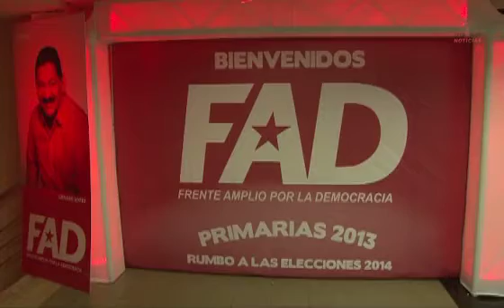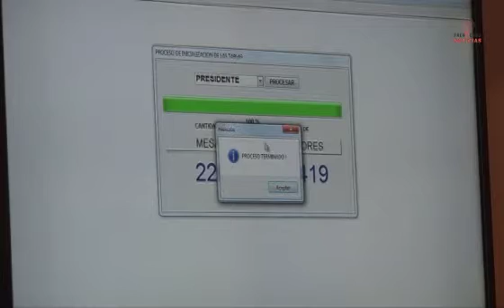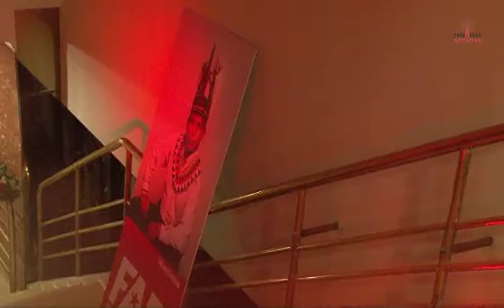FRENADESO Noticias 24 de Noviembre de 2013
Conferencia con la prensa del Frente Amplio por la Democracia, Acto de puesta en cero de las tablas de los resultados extraoficiales de las Primarias del FAD. . .